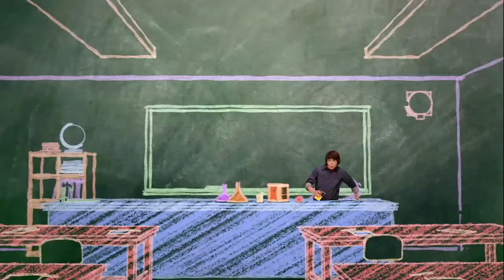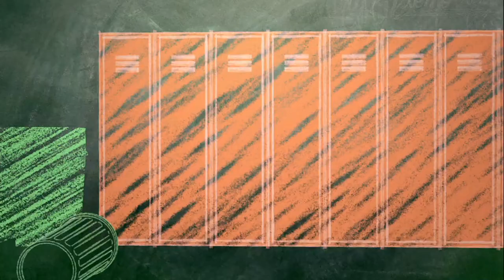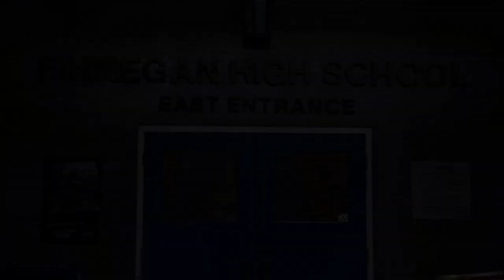Episode 8 | Mr.Young | KEEP IT WEIRD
EPISODE 8 - Mr. Talent

The school talent show is coming up, and Adam convinces Echo to sing.  But when he overhears her rehearsing, he discovers her voice sounds like a jungle cat in distress… and she has no idea.  To save Echo from school-wide embarrassment, Adam must secretly devise a plan to improve her voice.